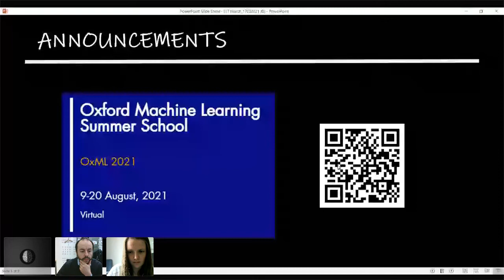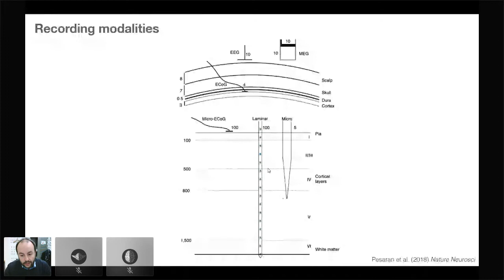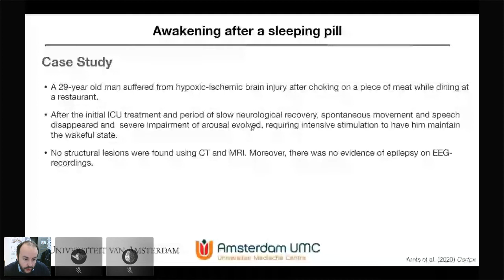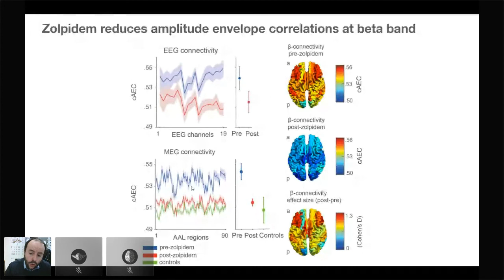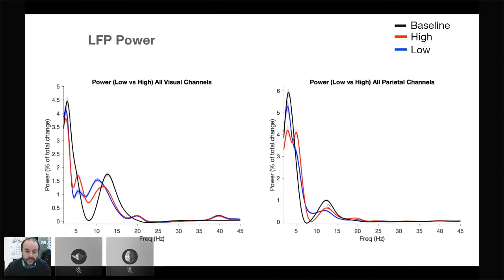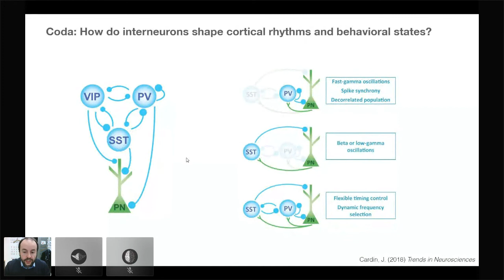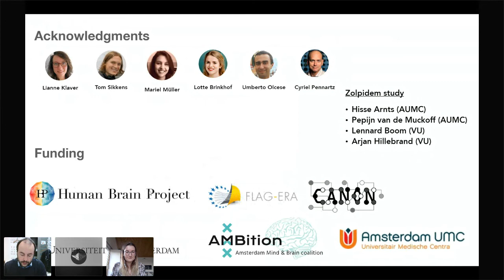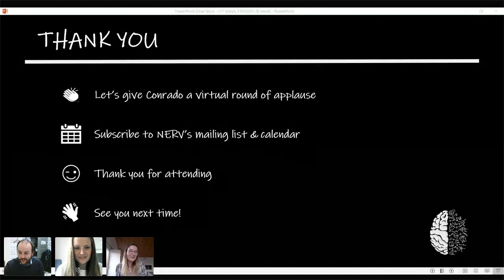Conrado Bosman: Exploring the Relationship Between the LFP Signal and Behavioral States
This talk will focus on different aspects of the Local Field Potential (LFP) signal.  Classically, LFP fluctuations are related to changes in the functional state of the cortex. Yet, the mechanisms linking LFP changes with the state of the cortex are not well understood. The presentation will start with a brief explanation of the main oscillatory components of the LFP signal, how these different oscillatory components are generated at cortical microcircuits, and how their dynamics can be studied across multiple areas. Thereafter, Dr Bosman will show a case study of a patient with akinetic mutism, linking cortical states with the behavior of the patient, as well as some preliminary results about how the LF cortical microcircuit dynamic changes modulate different cortical states and how these changes are reflected in the LFP signal.